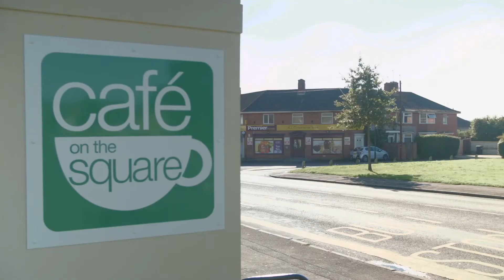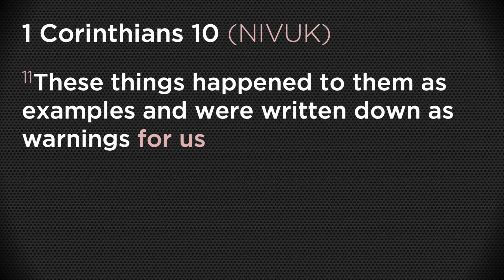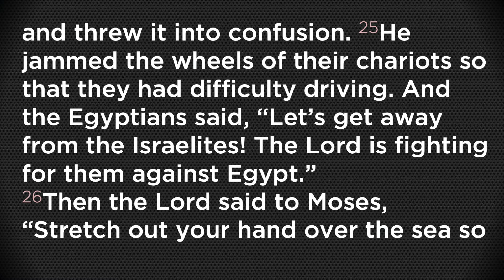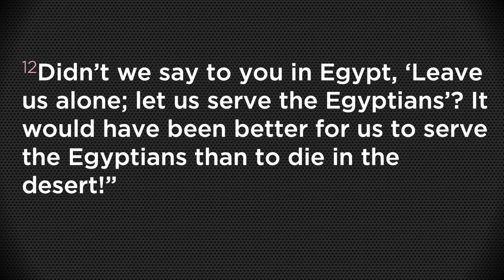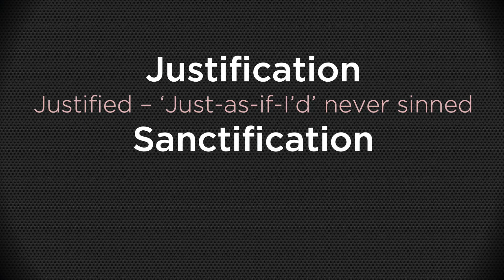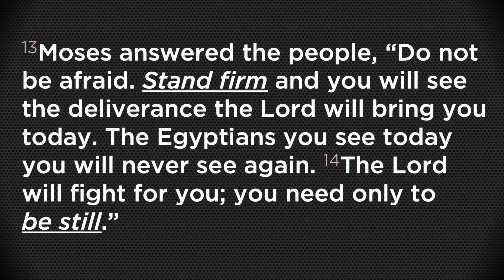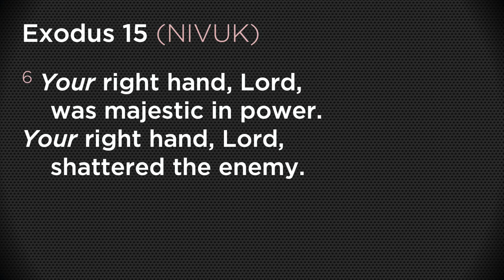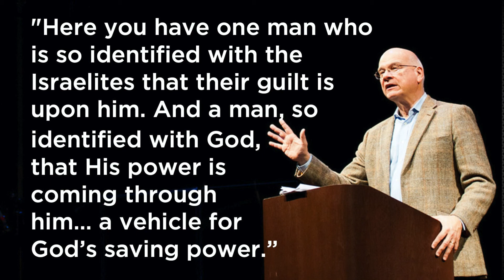EXODUS: Disappointment | Sam Marsh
Walking with God through times of doubt.

All of us have experienced doubts and disappointments. When things go wrong in life, it can be all too easy to start wondering where God is and why He’s letting it happen.

This isn’t a new problem. In fact, the Bible is full of stories of real people who struggled with huge disappointments, uncertainties and doubts.

In this talk, Sam Marsh looks at one of these stories, the parting of the Red Sea as the Israelites were trying to escape years of slavery in Egypt.

God turned the doubts and disappointments of the Israelites into faith and freedom. Learn how He  does the same work in people’s lives today.